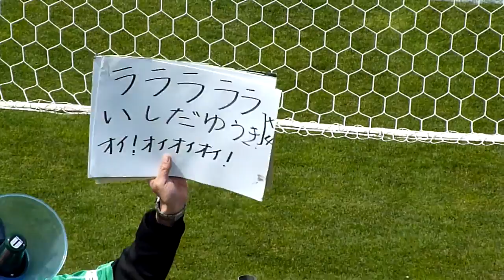UM選手チャント 《新》石田祐樹（栃木ウーヴァFC戦にて）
松本山雅FC所属の石田祐樹選手の選手チャント。
前の曲は今ひとつ浸透しなかった為、作り直された一曲です。

歌詞は以下の通り
「石田祐樹　ラララララ　×４　石田祐樹　オイオイオイオイ」